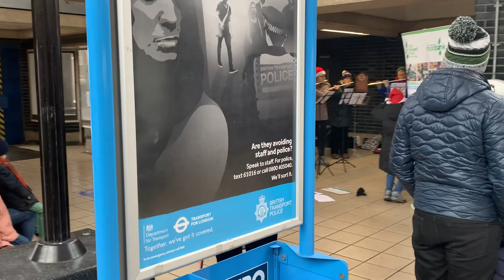Rudolph The Red Nosed Reindeer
Ealing Flute Academy
Charity fundraising concert at Northfields Tube Station,
London, 11 December 2022